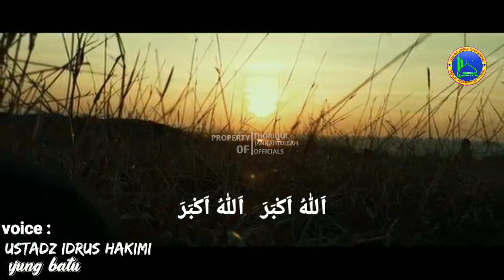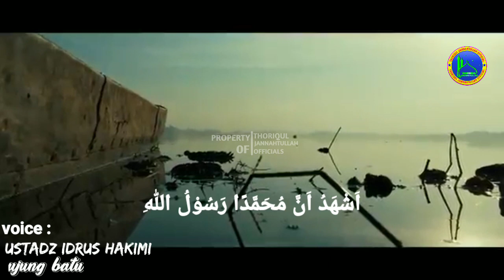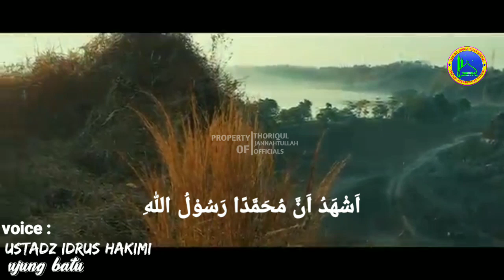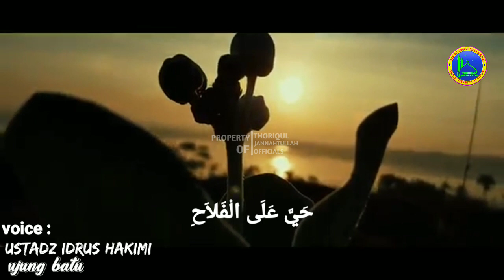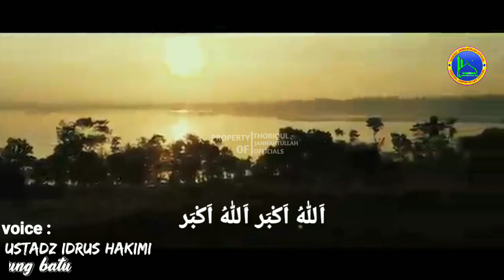LANTUNAN ADZAN MERDU DAN INDAH OLEH USTADZ IDRUS HAKIMI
Suara adzan yang sangat indah dan sangat enak di dengar
yang di lantunkan oleh seorang ustadz alumni pondok pesantren syekh Burhanuddin kuntu ini
adzan magrib yang di lantunkan di Masid Baiturrahman ujung batu,rokan hulu,Riau

mohon selalu bantu chanel kAmi agar selalu berkembang dengan cara

semoga kita selalu dalam rahmat dan magfiroh allah swt
amiiiin,,,,